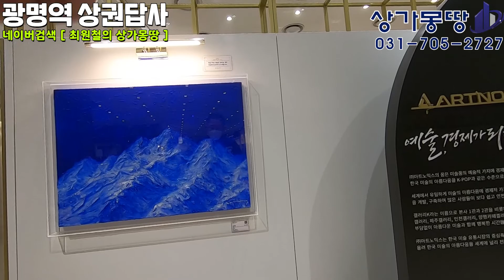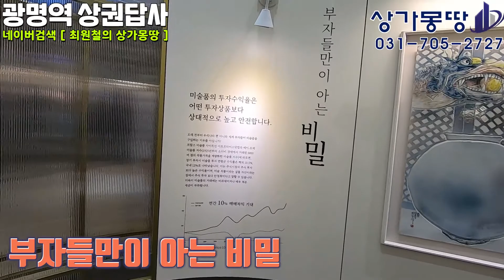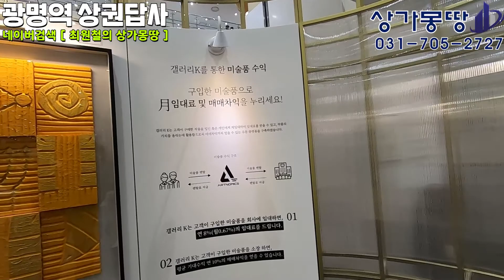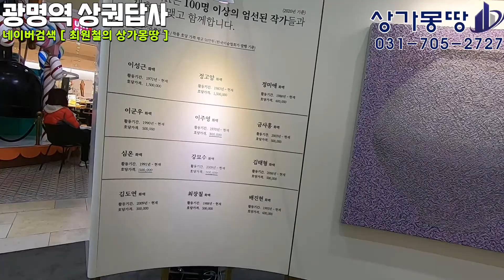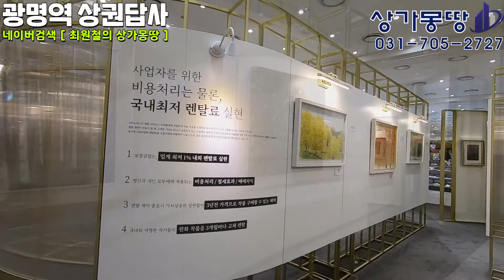광명역 역세권 상권 답사 #1 (With 상가전문가 최원철교수)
안녕하세요
상가몽땅의 최원철입니다.

이번에는 광명역 역세권 상권답사를 다녀왔습니다.

1편에서는
아브뉴프랑 광명점을 시작으로 이케아, 롯데몰을
가볍게 둘러보도록 하겠습니다.

후반부에는 롯데몰 답사 중에 아트슈머(문화적 만족감을 추구하는고객)를 겨냥한
갤러리K를 소개하는 영상이 있는데요,
국내에서도 점점 투자자들이 늘어나고 있는 미술품을 활용한 재테크 방식입니다.

자, 함께 보실까요?

ㅡㅡㅡㅡㅡㅡㅡㅡㅡㅡㅡㅡㅡㅡㅡㅡㅡㅡㅡㅡㅡㅡㅡㅡ
※ 상가몽땅에서 진행하는 상담은 '유료 컨설팅'임을 알려드립니다 ※
▶ 컨설팅 비용 : 20만원(1시간 기준)
-유료 컨설팅을 원하시는 분은 위 번호로 사전예약을 부탁드립니다.
ㅡㅡㅡㅡㅡㅡㅡㅡㅡㅡㅡㅡㅡㅡㅡㅡㅡㅡㅡㅡㅡㅡㅡㅡ